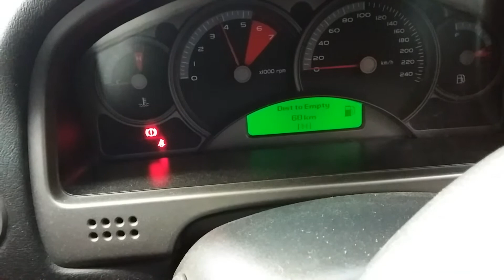HOLDEN COMMODORE 3.6LTR ENGINE 213630KMS W0760